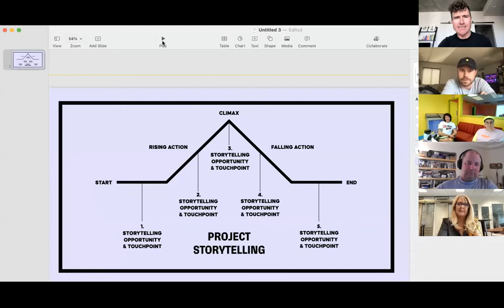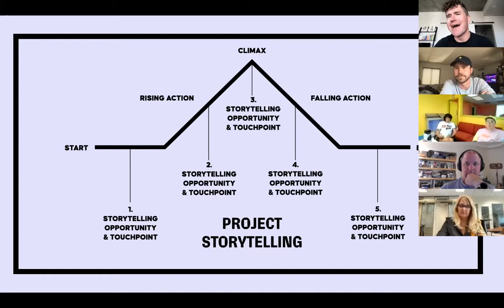Spark Experience Accelerator Workshop: Public Relations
Topics: Public Relations // Working with the Media // Telling Your Story

Guest: Colin Wrenn